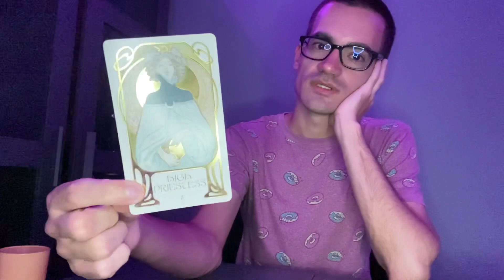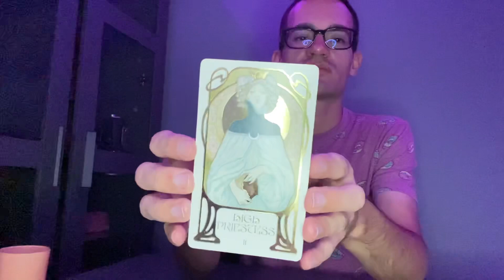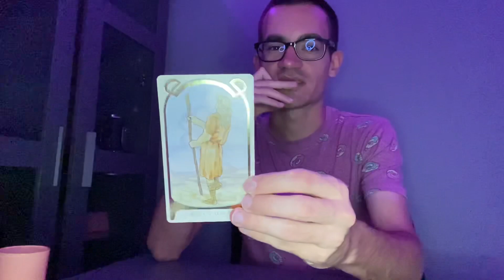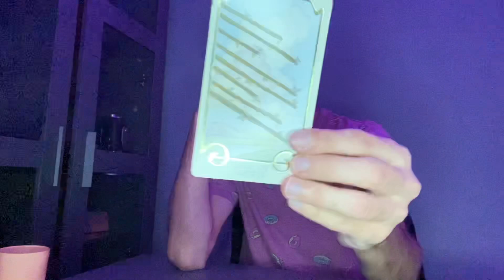What Do You Need to Let Go of? | Pick a Card Tarot Reading